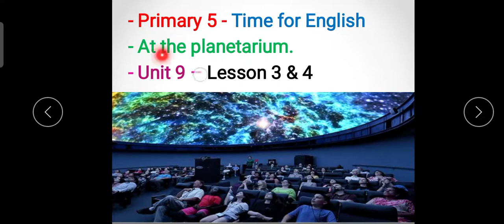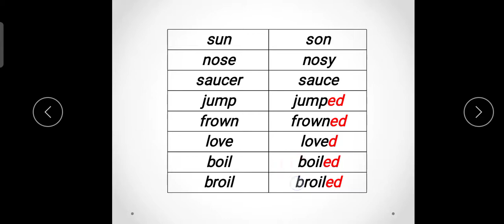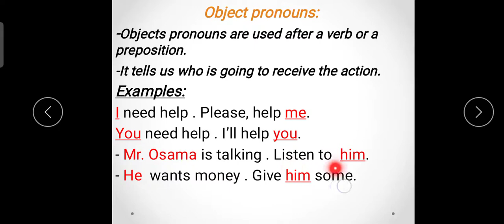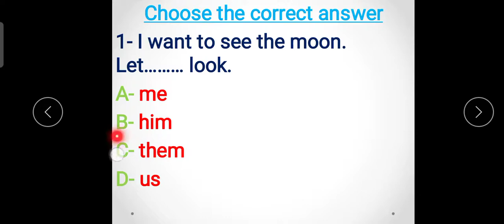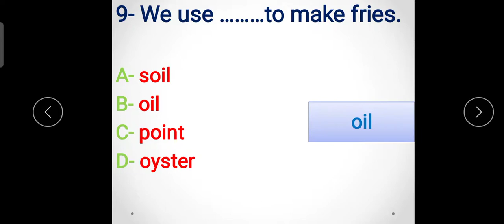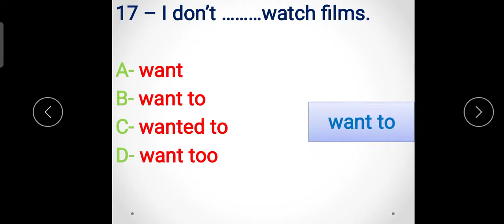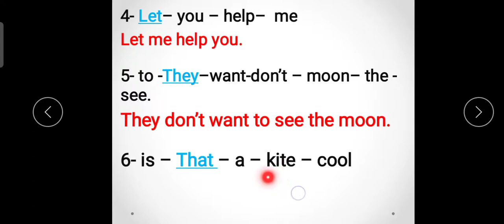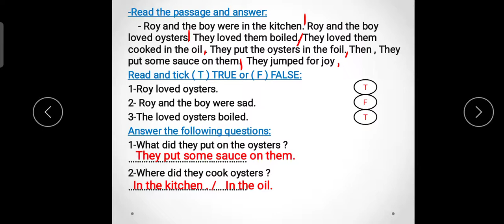الصف الخامس الإبتدائي | لغة إنجليزية |الوحدة ١١ |الدرس ٣ ، ٤